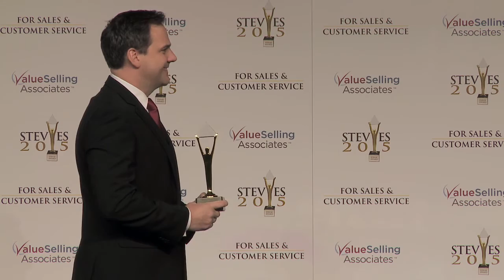Box Inc. wins a Stevie® Award in the 2015 Stevie Awards for Sales & Customer Service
The ninth annual honors for customer service, contact center, business development, and sales professionals were presented in Las Vegas on February 27.